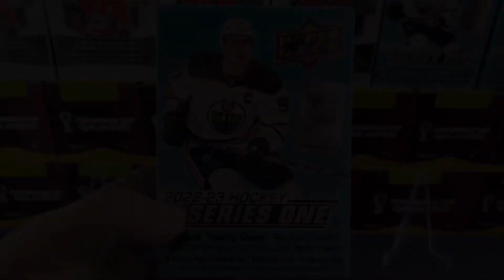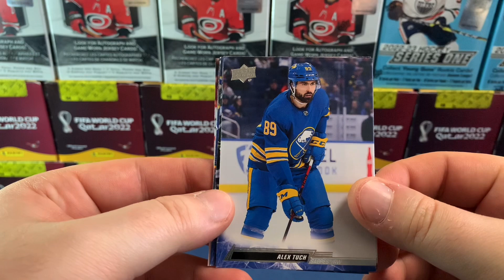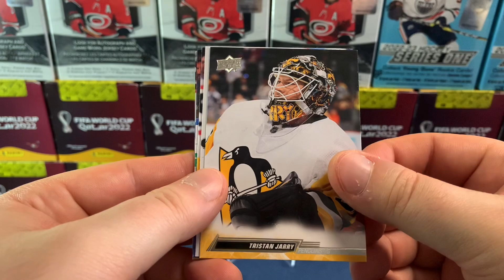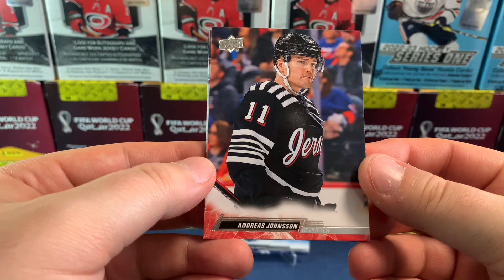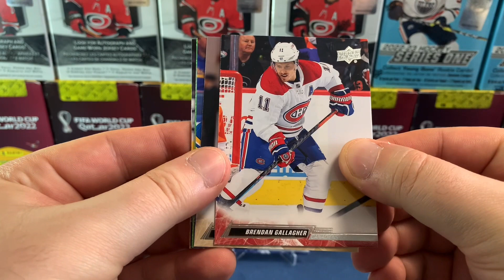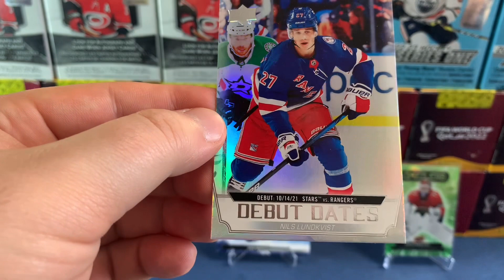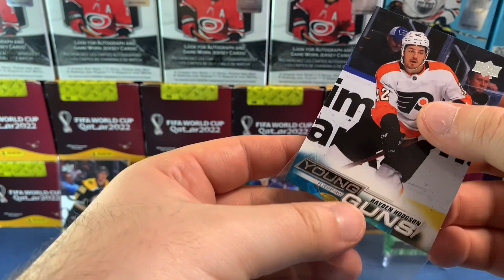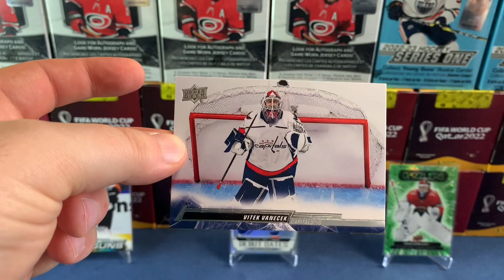Series One Hockey 2022-23 Blaster Box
Otvíračka a představení Blaster boxu Série I. je zde. Za zajímavou cenu dostanete možnost posbírat zajímavé inzerty a hlavně také velice oblíbené a ceněné karty YOUNG GUNS.

Boxy můžete nakoupit na našem shopu zde

Nezapomeňte se podívat také na náš Instagram, Facebook a TikTok kde nás najdete jako collcards.cz